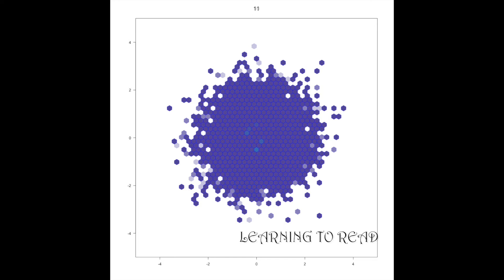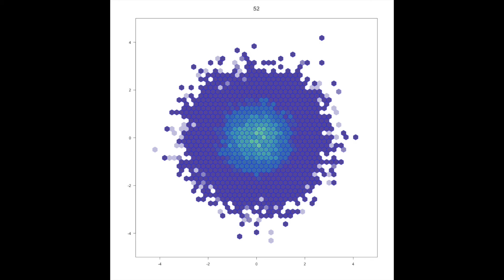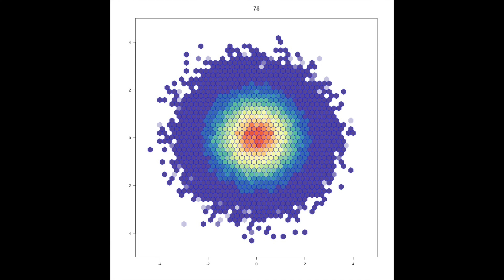Seeing Omicron Data